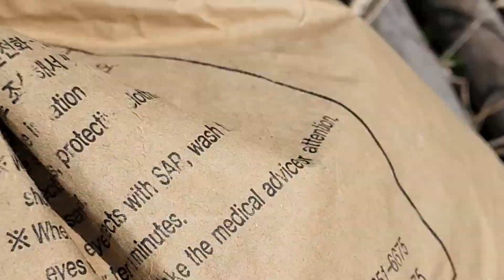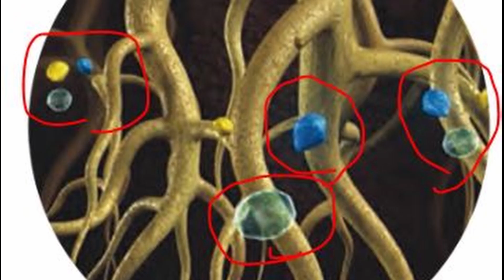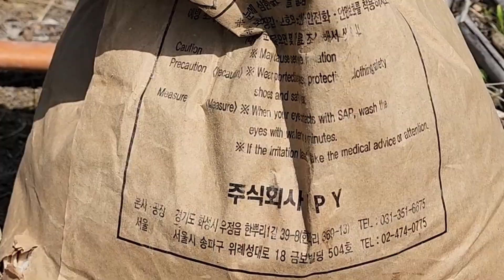가뭄이 극심한 곳 나무심을때 토양보습제, 토양개량제, 테라코템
귀농귀촌 생활 노하우 공유채널 입니다

여기는 산꼭대기 이기 때문에 수분공급이 매우 열악한 환경입니다.
이럴 때 원활한 활착을 위하여 토양보습제를 사용하게 되는데요.
가장 전통이 있는 테라코템을 기준으로 설명드리도록 하겠습니다.
토턍을 개량하고, 수분을 관리하며, 아울러 양분까지 공급해주어서 극한 환경에서 내성이 강하도록 도와준다는 것입니다.
뭐죠?
바로 나무가 스스로 활착할수 있도록 ㄷ조와주는게 바로 토양 보습제라는 것입니다.
자 어떻게 작용을 하는지 살펴 보겠습니다.

1. 수분공급 전 테라코템.
물을 저장하기 전의 테라코템은 입자로 되어있습니다.
2. 관수 시 테라코템이 물과 영양분을 저장.
약 200배 내외 수분저장, 장기간 수분과 영양분을 흡수 저장/공급하여 줍니다.
3. 테라코템 속으로 뿌리가 들어가 물과 영양분을 공급.
식물의 뿌리가 테라코템의 속으로 들어가 물과 영양분을 흡수하여 식물은 더욱 건강하고 아름답게 자랍니다.

죽쑤기를 하는 요령은요.
처음에는 요렇게 속으로 꽃아서 완전히 죽탕을 만들고 물이 삐면 흙을 덥고 다시 위에다가 물을 주어서 토양보습제가 충분히 물을 저장할수 있게 하여 주는 것이 요령이 되겠습니다.
물주기가 끝나면 가뭄이 심한곳은 물주머니를 다시정비하여두고, 그렇지 않은 평지 같으면 물주머니를 없애 주는게 좋겠습니다.
요렇게 마무리를 하면 되겠습니다.
오늘의 나무심기 토양보습제에 대항 이야기는 여기서 마치도록 하겠습니다.